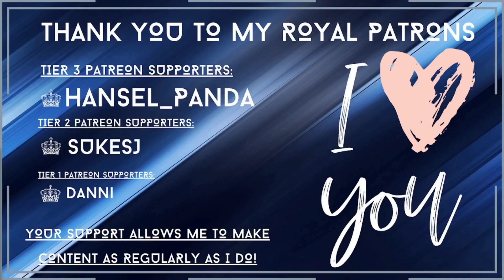EP.1 Is Christmas Ever Truly Over? | Crimson Snow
I am so pleased to tell y'all that I was provided Crimson Snow by Steppe Hare Studio to play for you all and to see what I thought. I did not receive any monetary incentives other than the game key.

All views given in this stream are my own and any opinions given about the game are given in the understanding that this is my true opinion regardless of any criticism.